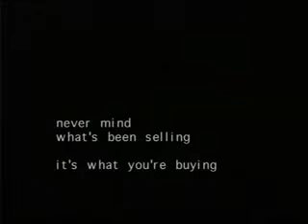Instrument Fragment SPSubtitles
Fragmento de Instrument, de Jem Cohen, subtitulado al castellano por Jota Martínez Galiana.